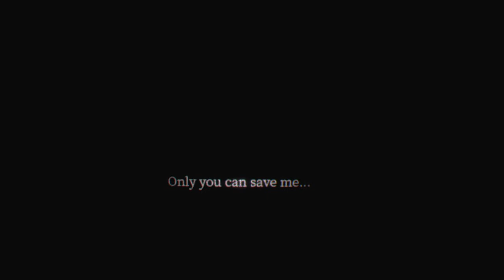Last Labyrinth | First 35 Minutes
Join WayTooManyGames in the first 35 minutes of Amata K.K.'s virtual escape room game: Last Labyrinth. This game debuted at The Tokyo Game Show 2016 and recently released this November 2019.